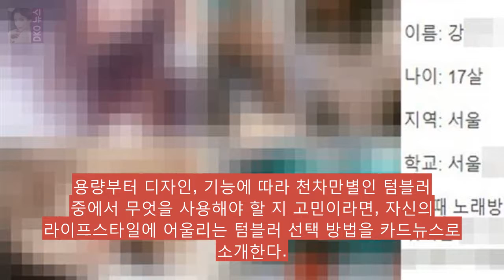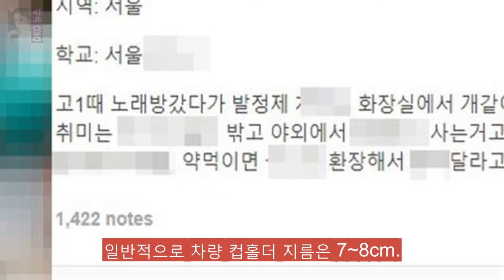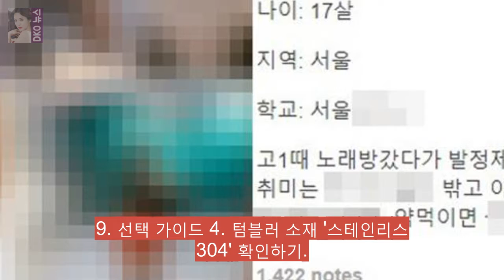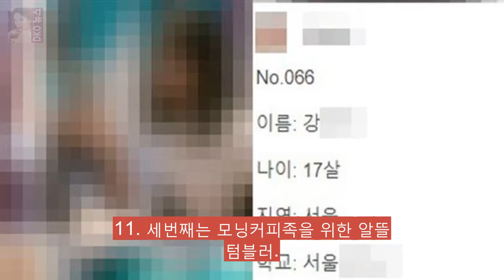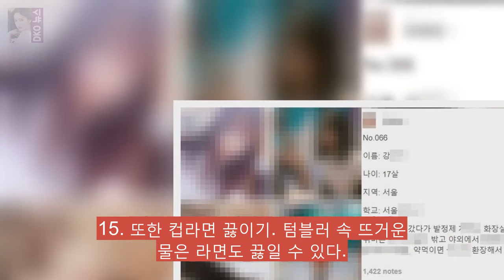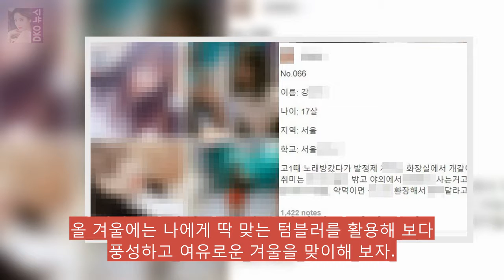내 라이프 스타일에 딱 맞는 텀블러 찾기 【베이비뉴스 김고은 기자】 찬 DKO 뉴스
【베이비뉴스 김고은 기자】 찬바람이 불기 시작하면 필수로 챙기게 되는 텀블러. 야외에서는 따듯한 온기를 전해주고 실내에서는 언제든 수분 보충이 가능해 누구에게나 유용한 아이템이다. 용량부터 디자인 기능에 따라 천차만별인 텀블러 중에서 무엇을 사용해야 할 지 고민이라면 자신의 라이프스타일에 어울리는 텀블러 선택 방법을 카드뉴스로 소개한다. [알림] 시각장애인 웹접근성 보장을 위한 대체텍스트입니다. 1.
미국 사이트니 한국법 상관없다는 텀블러에 쏟아지는 비난  미국산 소셜 DKO 뉴스:

Funk City by Re